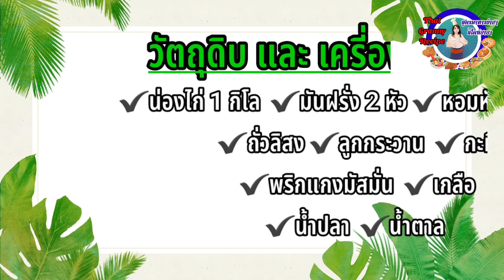Yummy Thai Food | Chicken Massaman Curry